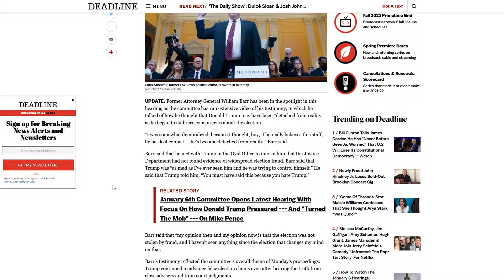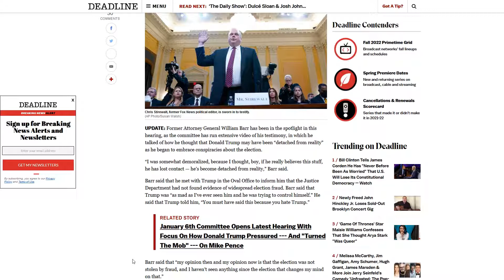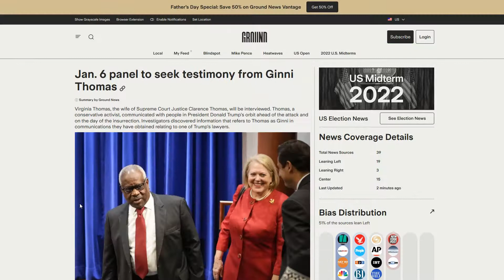The Friday Vlog Democrats Go Full Authoritarianism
It's the midterm season. The Democrats are pulling all the stops, including going full-blown authoritarian.

► Jan. 6 panel to seek testimony from Ginni Thomas